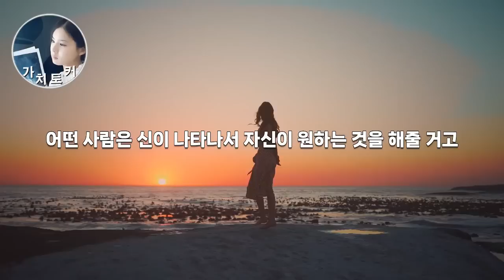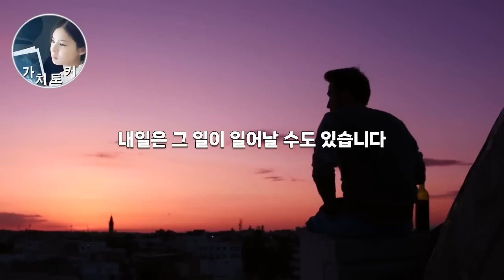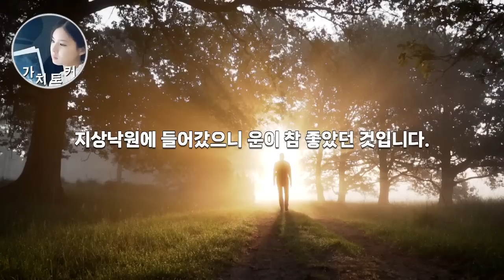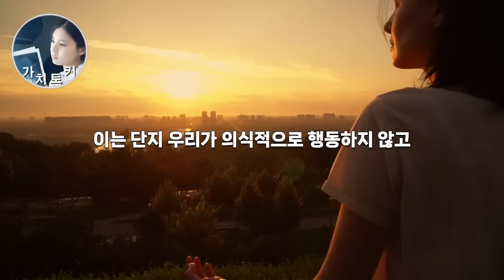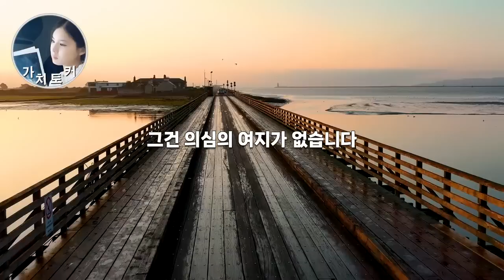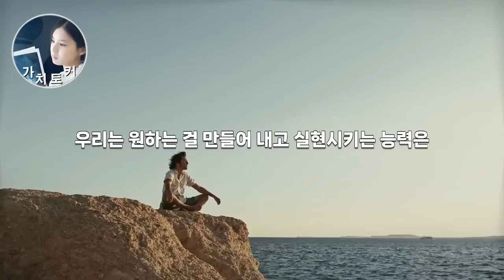인류의 역사상 최고의 현자 ! 세계를 감동시킨 역대급 인생 가르침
가치토커 멤버십을 진행하게 되었습니다